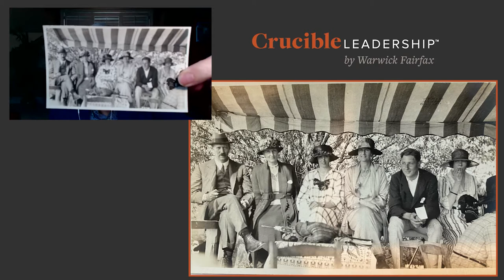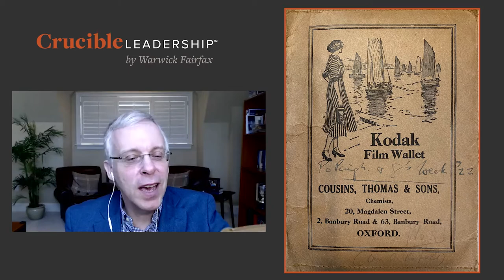Chart Your Own Course to Shake Off the Holiday Blues #49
It's the most wonderful time of the year, right? Except it doesn't always feel that way. The holidays can bring on some serious emotional crucibles -- from tensions among family members, sadness over those who are no longer with us, even struggling to overcome our disappointment in decisions made by loved ones.

That's what BEYOND THE CRUCIBLE host and Crucible Leadership founder Warwick Fairfax  faced after a long-ago picture of his late father gave rise to emotions he wasn't expecting.  How did he move beyond those feelings? As he discusses in this episode, he focused on the blessings of the present and the opportunities of the future.